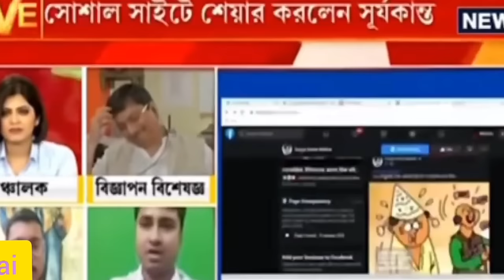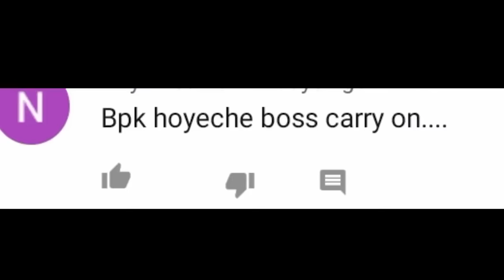Shatarup Ghosh savage dialogues | Compilation Video